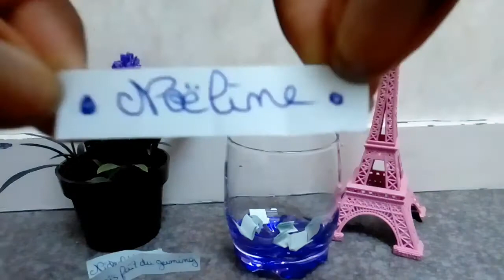Tirage au sort du concours des 200 abo #1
Hey tout le monde, aujourd'hui on se retrouve pour une nouvelle vidéo !
Pour le tirage au sort du 1er concours des 200 abo #1

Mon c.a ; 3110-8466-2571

📹 Tu regardes : Tirage au sort du concours des 200 abo #1

15👍 ?

◼ Infos sur moi :
-Je m'appelle India ✔

◻ Infos sur la vidéo :
-Je film avec ma tablette ❌📱
-Je monte avec PowerDirector 📝
-Je fais mes miniatures sur POTO 😂

Met la HD pour une meilleure qualité !

Pour plus d'infos RDV dans le À propos de ma chaîne ! 😉

 Voilà ,
Bye 💜

Nombre d'abonnés :
211

●PS :
Met un like 👍
Lâche un commentaire 💬

India ♡